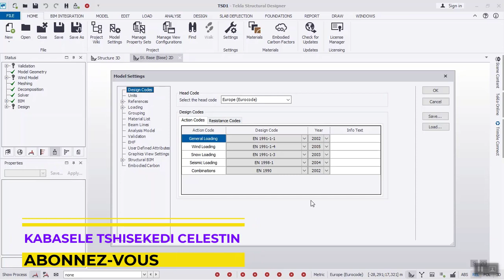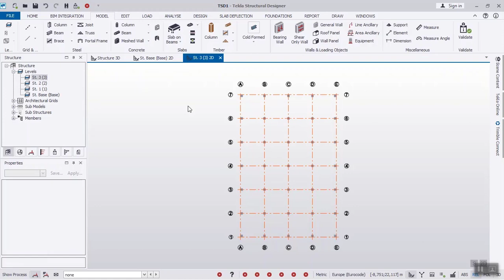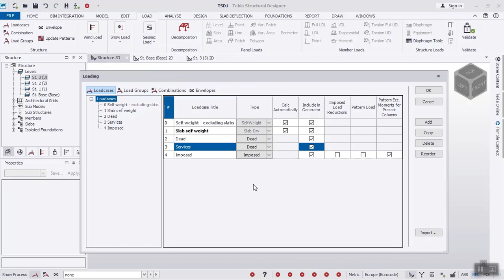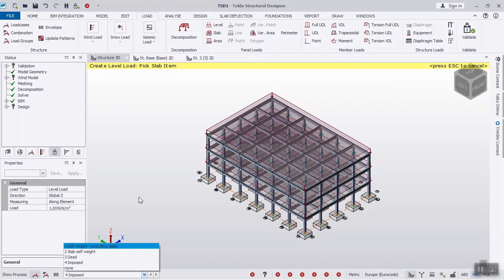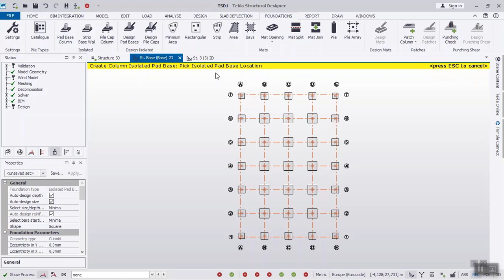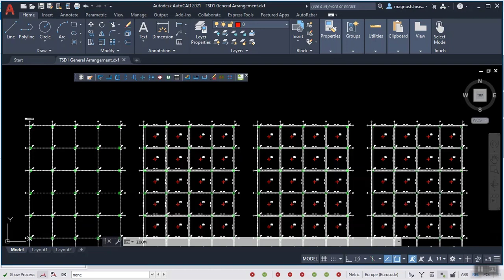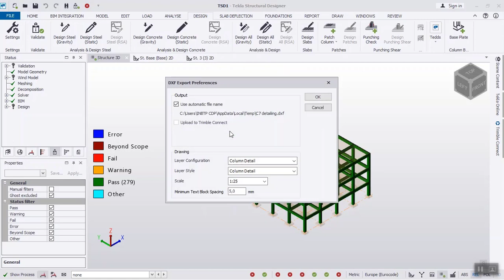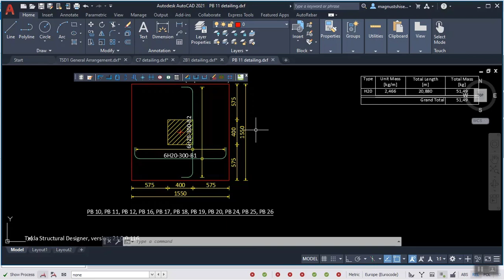ETUDE COMPLETE BATIMENT EN BETON ARME AVEC TEKLA STRUCTURAL DESIGNER 2021